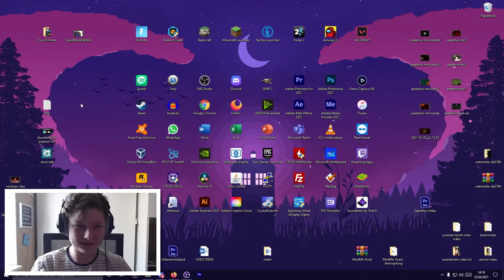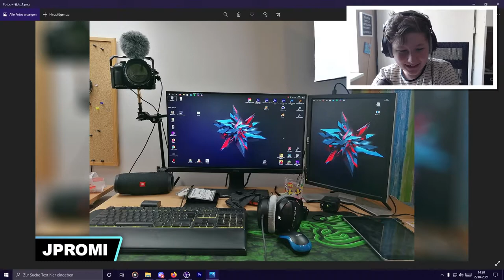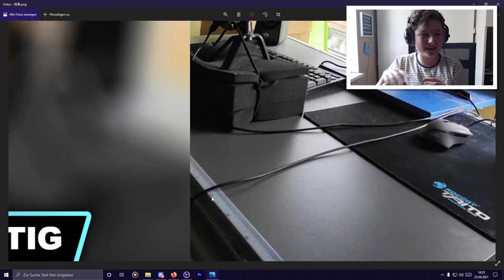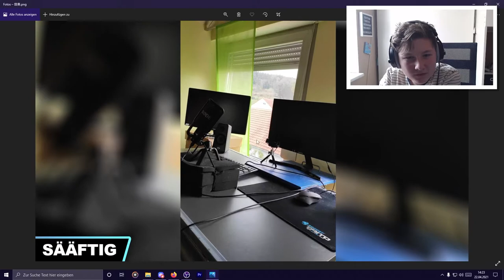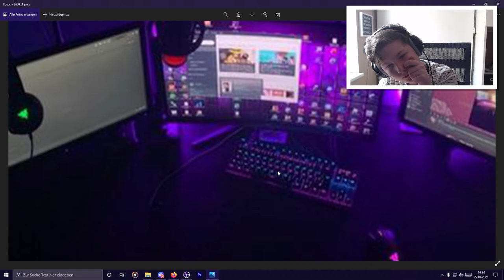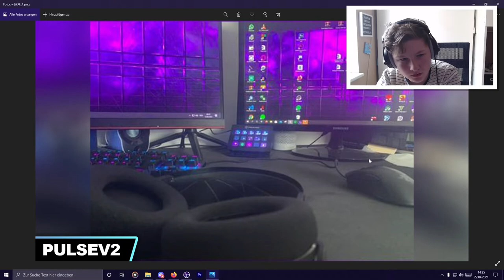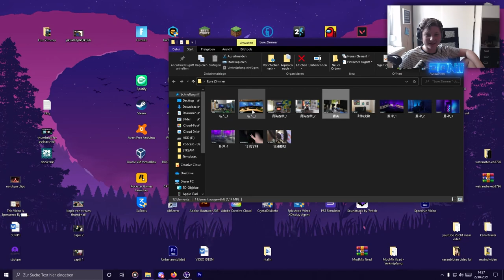Ich schaue mir EURE ZIMMER an! | Donii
[Wenn du diesen Text siehst hatte ich keine Ahung was ich hier rein schreiben soll]

                                        🔻VIDEO BESCHREIBUNG🔻

✨SPECIAL LINKS✨
Diesmal nix

                                            🎥𝗠𝗘𝗜𝗡 𝗘𝗤𝗨𝗜𝗣𝗧𝗠𝗘𝗡𝗧🎥

🔸𝙈𝙚𝙞𝙣 𝙋𝘾🔸
Prozessor :  AMD - Ryzen 7 2700X
Grafikkarte :  KFA2 - RTX 2070 OC 8GB
Kühler :   AMD Wraith Prism
RAM :   G.Skill - Aegis 2x8GB
Mainbord :  MSI - B450-A-PRO
Power :   BeQuiet! - Pure Power 11 600W
Case :   Kolink - Stronghold Midi Tower
Capture Card :  Elgato - HD60Pro